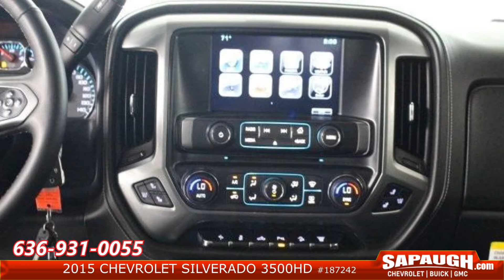Used 2015 Chevy Silverado 3500 For Sale Fenton Missouri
Used 2015 Chevy Silverado 3500 For Sale Fenton Missouri. Used Chevrolet Silverado 3500 For Sale Fenton Missouri.
At Sapaugh GM, we have an impressive inventory of new and Certified Pre-Owned Chevrolet models for you to choose from. Come lease a new Chevrolet and enjoy every journey. No matter what type of Chevy you’d like to drive, the Sapaugh GM finance team will go over your payment options so that you may drive it home today. And you can buy with confidence, too, because when you bring in your vehicle to our Certified Service Center for regular maintenance, we'll make sure everything is running smoothly so you can enjoy driving down the Missouri highways for years to come.